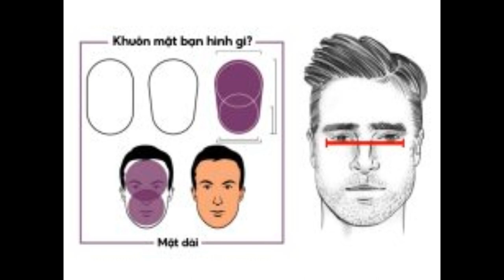15+ kiểu tóc nam mặt dài đẹp, cực cuốn hút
Kiểu tóc không chỉ là yếu tố để tạo điểm nhấn cho ngoại hình mà còn là cách thể hiện cá tính và phong cách riêng của mỗi người. Đặc biệt, đối với những bạn nam sở hữu gương mặt dài, việc chọn kiểu tóc đúng sẽ đem lại sự cân đối, cuốn hút và sự tự tin. Trong bài viết này, Shopee Blog sẽ giới thiệu đến bạn kiểu tóc nam mặt dài thon gọn, che khuyết điểm cực cuốn hút nhé!

Cách xác định mặt dài ở nam
Dáng mặt dài về cơ bản rất dễ để nhận biết, tuy nhiên bạn cũng có thể xác định nó một cách chính xác hơn thông qua đo đạc kĩ lưỡng gương mặt:

​​Kích thước và tỷ lệ: Dáng mặt dài thường có độ dài chiều ngang và chiều dọc không tương đồng, phần chiều dài thường có số đo lớn hơn so với chiều rộng.
Khoảng cách giữa các đặc điểm trên khuôn mặt: Trên mặt dài, khoảng cách giữa các bộ phận: mắt, mũi miệng,… thường sẽ rộng hơn so với các dáng mặt phổ biến khác.
Dáng mặt dài có thể được xác định thông qua tỷ lệ gương mặt (Nguồn: Shopee Blog)
Những kiểu tóc nam mặt dài phù hợp
Đối với nam giới có khuôn mặt dài, việc chọn kiểu tóc phù hợp có thể giúp cân bằng và làm khuôn mặt trở nên thu hút. Sau đây Shopee Blog sẽ gợi ý đến bạn những kiểu tóc mùa hè cho nam mặt dài đáng thử nhất:

Kiểu tóc Layer (Layered Haircut): Đối với tóc layer nam mặt dài, phần tóc sẽ được cắt tạo lớp với nhiều độ dài khác nhau nhờ vậy mà làm tăng sự cân đối cho khuôn mặt.
Tóc ngắn có mái: Mái tóc dày và mềm mại ở phía trước trán có thể tạo điểm nhấn và che đi một phần khuôn mặt dài. Ngoài ra, tóc mái còn giúp tạo hiệu ứng gương mặt thon gọn và cân đối hơn.
Kết hợp Layer và Mái: Nếu như bạn đang phân vân mặt dài trán cao hợp với kiểu tóc nào thì bạn cũng có thể kết hợp cả hai kiểu tóc trên, tóc layer với từng lớp hài hoà sẽ tạo chiều sâu cho gương mặt trong khi phần tóc mái đảm bảo che bớt trán giúp gương mặt cân đối hơn sẽ là sự kết hợp hoàn hảo.
Nên lựa chọn những kiểu tóc giúp làm gương mặt thon gọn hơn (Nguồn: cardina.vn)
15+ kiểu tóc hợp với mặt dài
Tóc rẽ 7/3
Kiểu tóc rẽ ngôi 7/3 cũng là một lựa chọn hoàn hảo khi nói về các kiểu tóc nam mặt dài. Với tỷ lệ rẽ 7/3, phần tóc sẽ được cắt và rẽ ngôi sao cho 7 phần tóc ở một bên và 3 phần ở bên còn lại. Nhờ phần chênh giữa 2 bên tóc tạo điểm nhấn nên khi nhìn vào sẽ vô hình chung tạo ra cảm giác gương mặt thon gọn và cân đối hơn.

Kiểu tóc 7/3 nam mặt dài là sự lựa chọn hoàn hảo giúp che khuyết điểm. (Nguồn: Ivymoda)
Tóc rẽ 7/3 nam mặt dài cực thanh lịch và sang trọng. (Nguồn: seoulacademy.edu.vn)
Tóc rẽ ngôi giữa mái dài
Kiểu rẽ ngôi giữa và để mái dài là một trong những kiểu tóc phù hợp với mặt dài nam nhất. Đây là sự kết hợp tuyệt vời giữa phong cách cổ điển và hiện đại. Với phần tóc mái dài được chia rõ ra hai bên, kiểu tóc này tạo nên một dấu ấn mạnh mẽ và thanh lịch. Ngoài ra, với tóc 2 mái nam mặt dài, bạn cũng có thể tuỳ ý uốn hoặc duỗi thêm phần mái để trông “Hàn Quốc” và năng động hơn.

Tóc ngôi giữa mái dài cực kỳ thanh lịch cho mọi anh chàng. (Nguồn: ForeGum - Bogummy Fanpage/kinhmatthangvan.com)
Tóc rẽ ngôi mái dài giúp gương mặt cân đối và tăng vẻ trẻ trung. (Nguồn: natoli.com)
Tóc Slicked Back
Slicked Back gần như là biểu tượng của sự lịch lãm, quyến rũ tự tin và hoàn toàn là một kiểu tóc phù hợp với mặt dài nam. Đúng với tên gọi “slicked back”, tóc được chải ngược dọc theo đỉnh đầu bằng gel hoặc mousse, kiểu tóc này giúp tạo hiệu ứng mặt gọn hơn bằng cách tập trung tạo điểm nhấn vào các đường nét sáng sủa của khuôn mặt, từ đó đánh lạc hướng thị giác.

Tóc Side Swept
Side Swept cũng là một trong các kiểu tóc nam ngắn gọn mặt dài cực kỳ mạnh mẽ và nam tính. Kiểu tóc này tạo ra sự cân đối tuyệt vời cho khuôn mặt thông qua việc rẽ ngôi che đi một phần gương mặt và tạo điểm nhấn tinh tế. Tóc Side Swept ngoài ra cũng là một lựa chọn đa năng phù hợp cho nhiều dịp khác nhau. Từ những ngày làm việc thường ngày đến các buổi hẹn hò quan trọng, kiểu tóc này luôn tạo được vẻ tự tin và sự phóng khoáng cho các chàng.